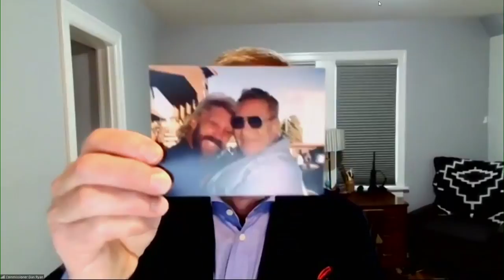Straight Talk: Behavioral health challenges and the homeless crisis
According to Oregon Recovers, the state ranks 47th in the nation when it comes to access to addiction treatment.